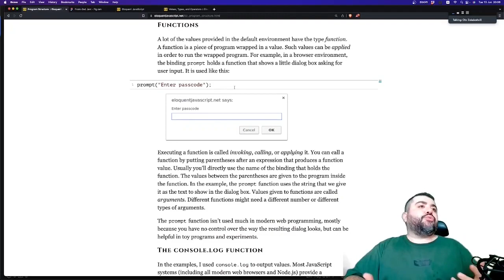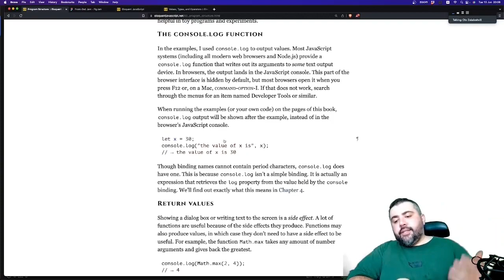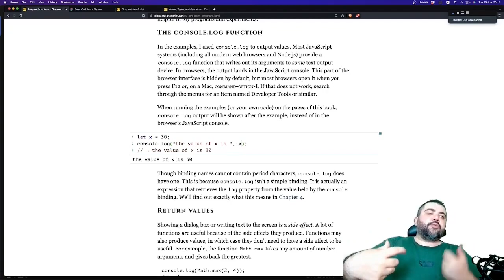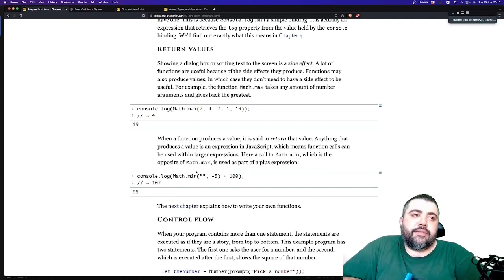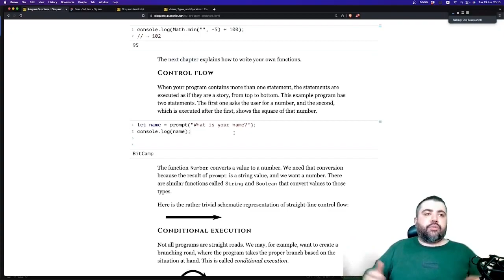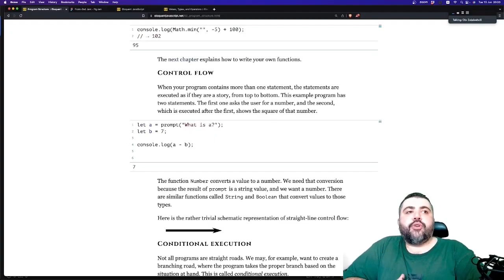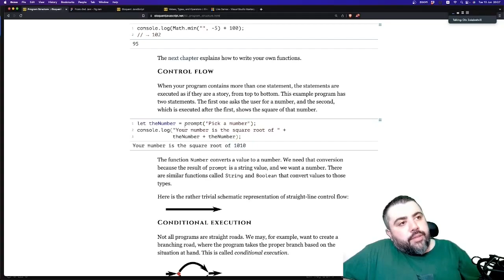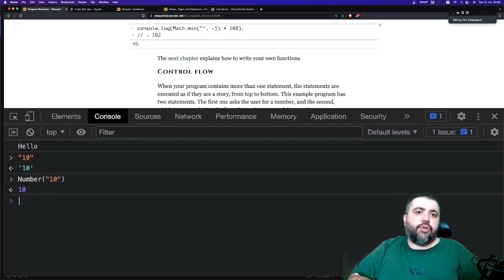console.log function, return values, control flow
ეს არის ნაწყვეტი ჩვენი ლექციების სერიიდან JavaScript უმარტივესად 🚀

ამ და მომდევნო ლექციებში, ვსწავლობთ როგორც JavaScript - ის ისე ზოგადად პროგრამირების ფუნდამენტურ პრინციპებს და ვამზადებთ მყარ საფუძველს Front-End და React დეველოპმენტის შესასწავლად.

Front-End - ის სასწავლო პროგრამა მუდმივად იღებს ახალ სტუდენტებს რაც ნიშნავს რომ შეგიძლიათ შემოგვიერთდეთ ახლავე და მიიღოთ:
- წვდომა სრულ ლექციებზე;
- წვდომა დავალებებზე და პროექტებზე;
- წვდომა დამატებით პრაქტიკულ გაკვეთილებზე სადაც მენტორი გეხმარებათ დავალებების კეთებაში;
- წვდომა სამენტოროზე სადაც ყოველდღოურად, რამდენიმე საათით, შეგიძლიათ გამოიყენოთ მენტორის დახმარება სადაც აგიხსნით და გასწავლით ყველაფერს რაც შეიძლება ლექციაზე ან გაკვეთილებზე ვერ გაიგეთ.
- წვდომა სასწავლო სივრცეზე სადაც თქვენნაერად დამწყებ დეველოპერებთან ერთად იმუშავებთ, გაიცნობთ და დაეხმარებით ერთმანეთს.

უყურეთ და თავად დარწმუნდით რა ხდება ჩვენთან და როგორ შეგიძლიათ თქვენც გახდეთ ამ სასწავლო პროცესის ნაწილი 🔥🔥🔥

დამატებითი კითხვებისთვის, უფასო კონსულტაციისა ან პირადი განვითარების გეგმის შესადგენად მოგვწერეთ და დაგეხმარებით პირველი ნაბიჯების გადადგმაში